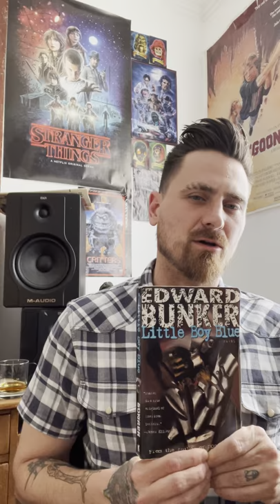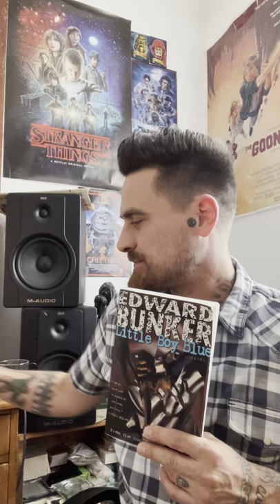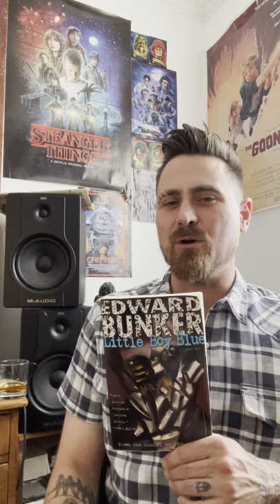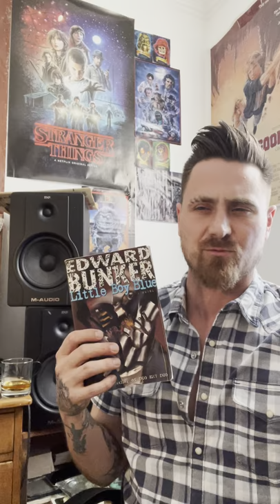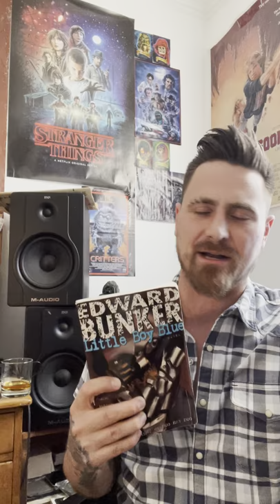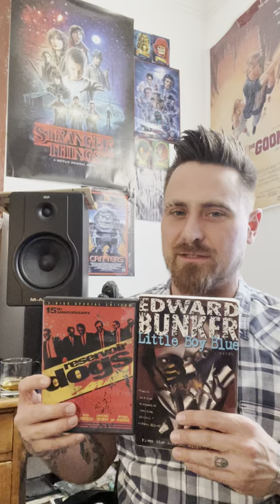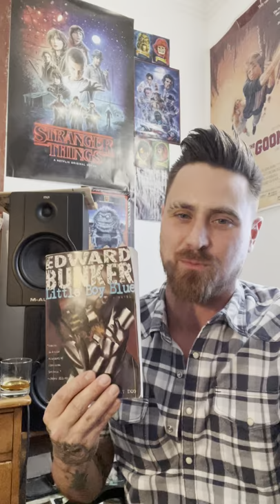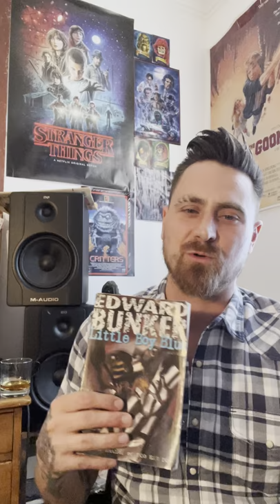Little Boy Blue by Edward Bunker Review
A book review of Edward Bunker’s coming of age crime novel “Little Boy Blue”